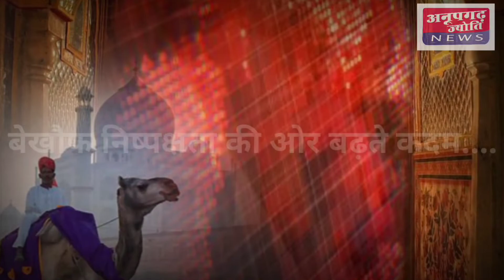जिलेभर के 16 बैंकों की 150 शाखाएं बंद के कारण एक हजार करोड़ का लेनदेन प्रभावित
सभी सार्वजनिक बैंकों के संगठन यूनाइटेड फोरम ऑफ बैंक यूनियन्स आह्वान पर जिले भर के 16 बैंकों की 150 शाखाओं के 1500 अधिकारी वह कर्मचारी राष्ट्रव्यापी हड़ताल में शामिल हुए 11 वां वेतन समझौता जो 1 नवंबर 2017 से लंबित है बैंकों के ताले तक नहीं खुलने से ग्राहक भी लेनदेन के लिए एटीएम के चक्कर लगाते रहे इस दौरान ग्राहकों को शारीरिक व मानसिक रूप से काफी परेशानी का सामना करना पड़ा बैंकों के कर्मचारियों व अधिकारियों ने रैली निकाली जो बीरबल चौक से मुख्य बाजार होते हुए कलेक्ट्रेट पहुंची राष्ट्रव्यापी हड़ताल में शामिल 1000 करोड़ का लेनदेन प्रभावित इधर मंडियों में 400 करोड रुपए का लेन-देन अटका जुलूस निकाला